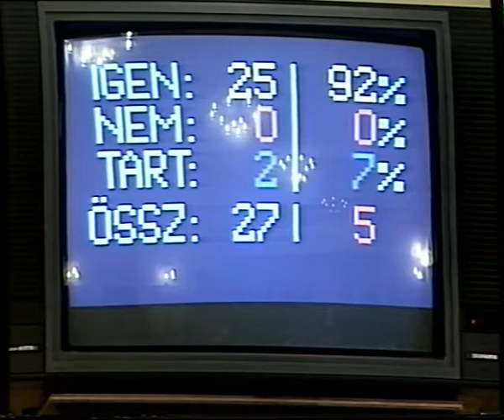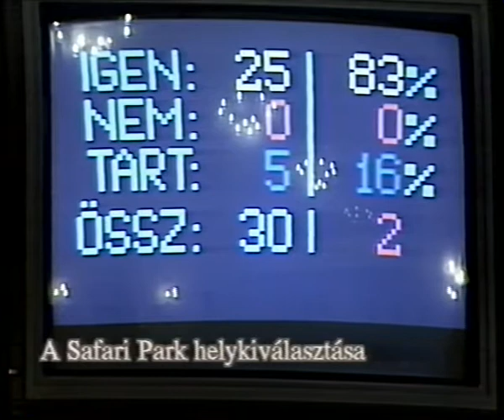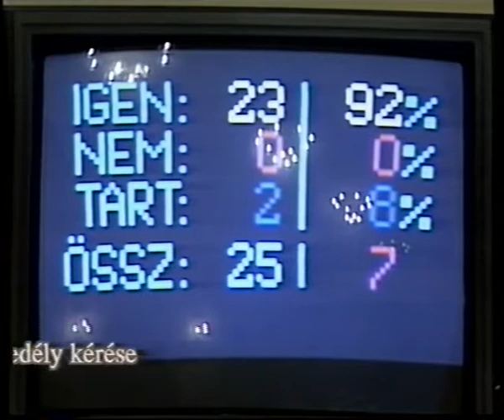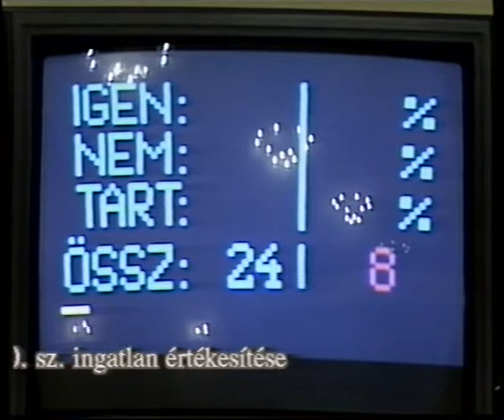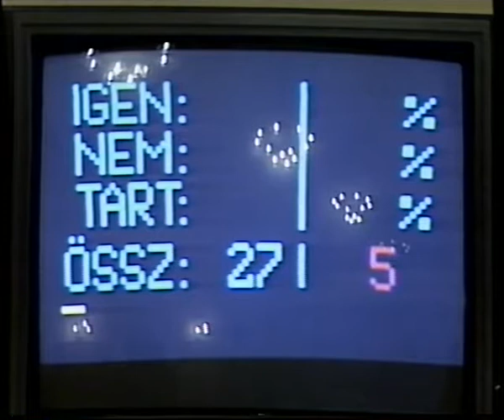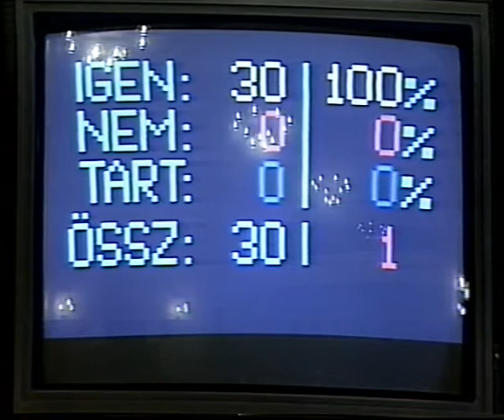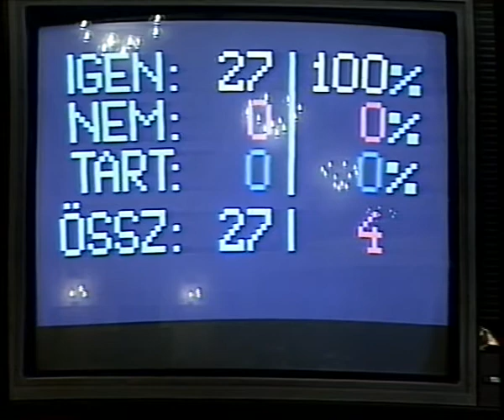Pécs Megyei Jogú Város Önkormányzata Közgyűlése (1998.09.10.) Pécs TV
A jelen lévő képviselők:
Meghívottak:
dr. Makucz Mária irodavezető-helyettes, Körösi Ferenc Cigány Kisebbségi Önkormányzat elnöke, Fischer Frigyesné Német Kisebbségi Önkormányzat elnöke, dr. Gyurok János Horvát Kisebbségi Önkormányzat elnöke, dr. Rákosyné dr. Vass Klára kisebbségi referens, Dán Tibor referens, Zalay Buda, dr. Sohár Endre, Spolár János, dr. Kahutek Annamária, dr. Nász László, dr. Radochay Csongor, dr. May Gábor, dr. Berhiday Ilona, Bagoly Attila irodavezetők, Gyenes Zsuzsanna irodavezető- helyettes, Major István megbízott irodavezető, Csíkné Bock Márta a GESZ vezetője, dr. Varga-Pál Józsefné a Lakás- és Helyiséggazdálkodási Egység vezetője, Molnárné Farkas Gabriella a Gyámhivatal képviseletében, dr. Dunai Imre az Új Dunántúli Napló képviseletében, Keresnyei János a Pécs TV vezetője